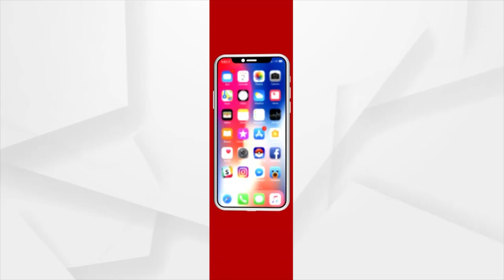Balasore: BJP Youth Wing Demanding Expulsion of Dibya Shankar Mishra in Front of SP Office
Seeking Justice for Mamita Meher, BJP Youth wing protests in front of the SP office, Balasore demanding expulsion of Odisha Home Minister Dibya Shankar Mishra and CBI probe into Mamita Meher murder case.